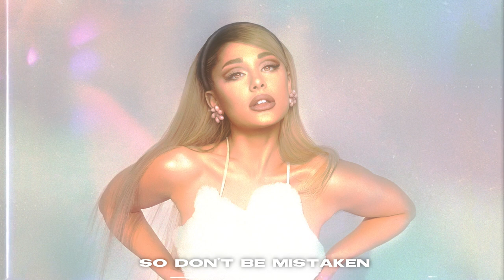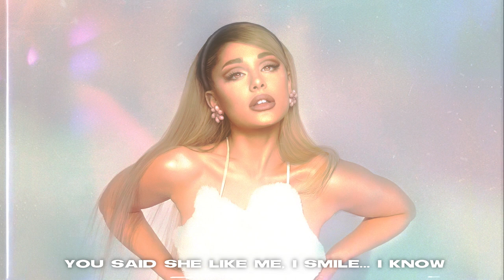Ariana Grande - Romantic Girl (Lyric Video) (Hopeless Romantic remix)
''Romantic Girl' from the deluxe version of my album ''Heavenly Golden Days'' is available now (August 14), hope y'all like it 🤍🤍🤍🤍🤍